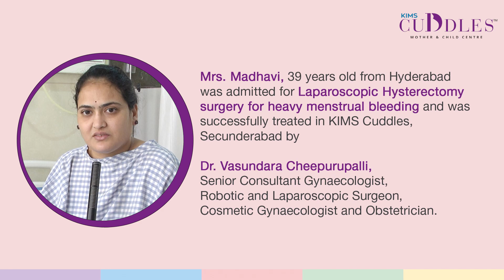Patient Testimonial: Laparoscopic Hysterectomy Surgery | Heavy Menstrual Bleeding | KIMS Hospitals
Mrs. Madhavi, 39 years old from Hyderabad
 was admitted for Laparoscopic Hysterectomy
 surgery for heavy menstrual bleeding and was
successfully treated in KIMS Cuddles,
Secunderabad by

Dr. Vasundara Cheepurupalli,
Senior Consultant Gynaecologist,
Robotic and Laparoscopic Surgeon,
Cosmetic Gynaecologist and Obstetrician.